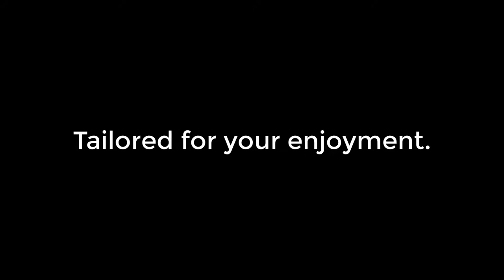Casual Challenge Players Club - Anime billiards game for PC on Steam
Casual Challenge is a classic arcade game for those looking for fun above all.
A casual but challenging game, with moderate difficulty.
Great option to relax and have fun.

If you like snooker and anime, this game is perfect for you!

- 4 game modes.
- 2 modes for a single player.
- 2 multiplayer modes.
- Play locally with your friends.
- Remote play together - Play remotely with your friends.
- Steam achievements.

Add to your wish list.
Link to the game:
Casual Challenge é um jogo clássico de arcade para quem procura diversão acima de tudo.
Um jogo casual, mas desafiador, com dificuldade moderada.
Ótima opção para relaxar e se divertir.

Se você gosta de sinuca e anime, este jogo é perfeito para você!

- 4 modos de jogo.
- 2 modos para um único jogador.
- 2 modos multijogador.
- Jogue localmente com seus amigos.
- Jogo remoto juntos - Jogue remotamente com seus amigos.
- Conquistas do Steam.

Adicione à sua lista de desejos.